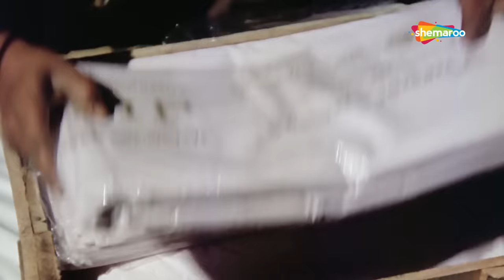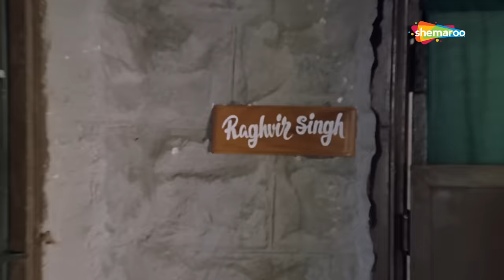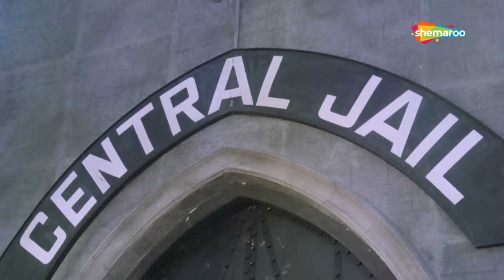जहा हम खड़े हो जाते हैं लाइन वही से शुरू होती है | Amitabh Bachchan | Action Movie Kaalia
Kaalia (Amitabh Bachchan)—a name that spells terror in the minds of people and the police—was not always a vindictive criminal. Years ago, he was a mere simpleton living in a chawl with his elder brother, sister-in-law, and their little daughter. An enemy in the guise of Shahani Seth (Amjad Khan) destroys his perfect world, sending him to prison and giving rise to the dreaded Kaalia. Soon Kaalia escapes prison and has but one motive that drives him— to destroy Shahani Seth.